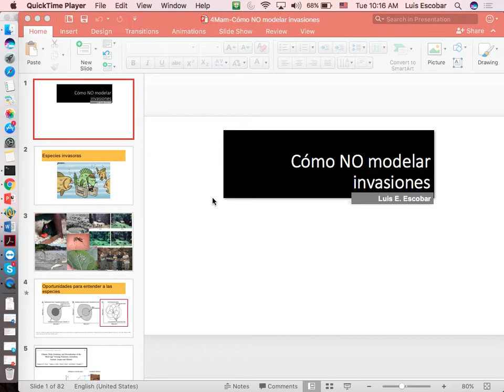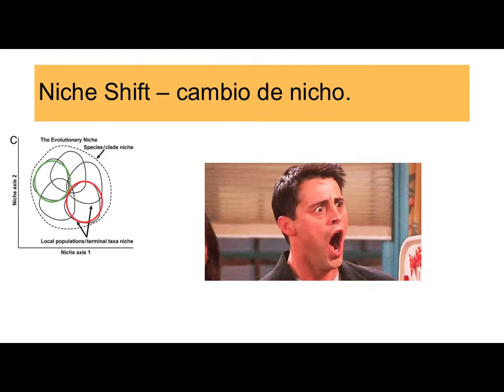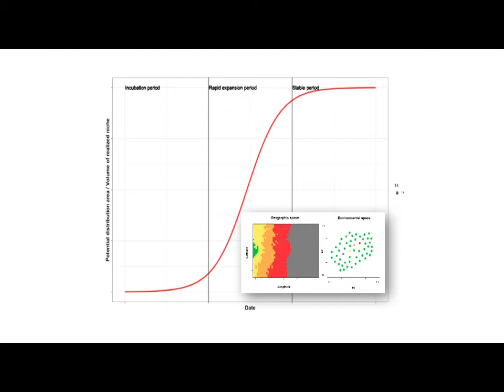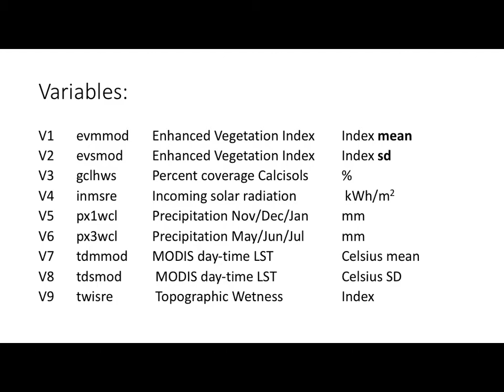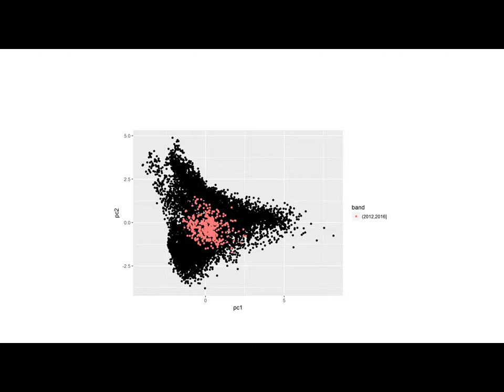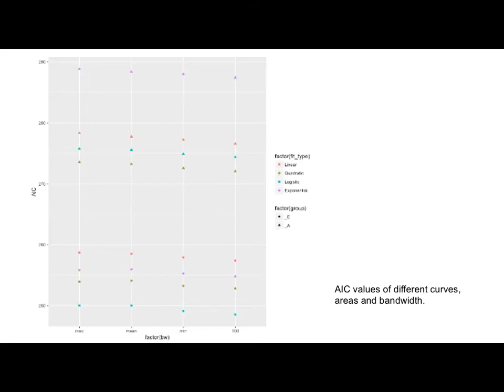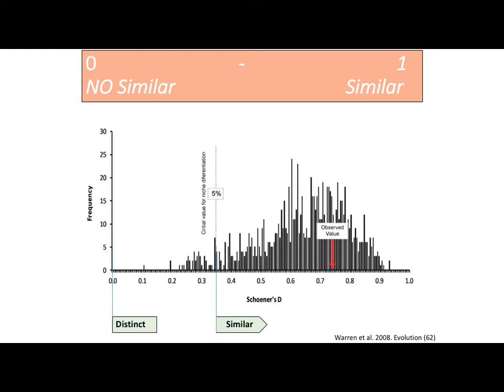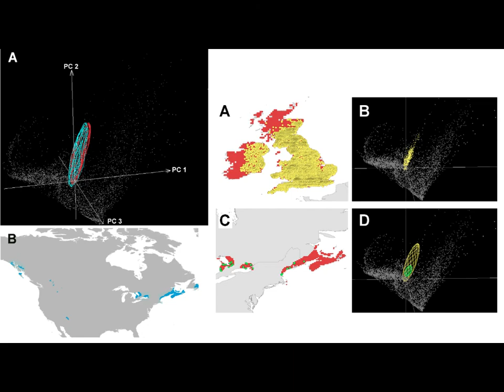Curso Modelage de Nicho Avanzado - INECOL - Julio 2017 - 17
Como NO comparar nichos (Luis Escobar)